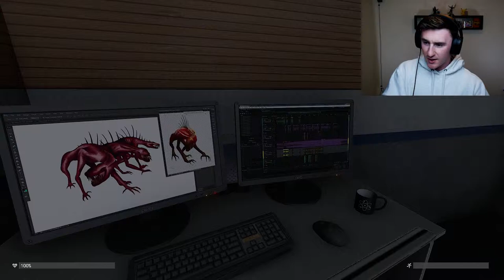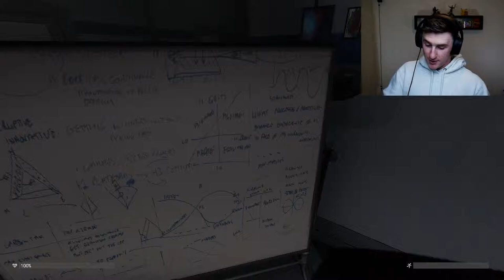WALLS DONT WORK! | SCP: Containment Breach (UNITY UPDATE)